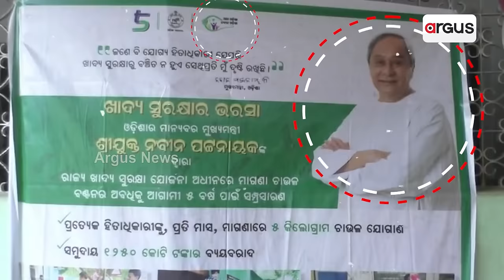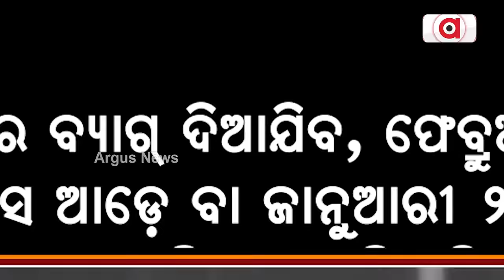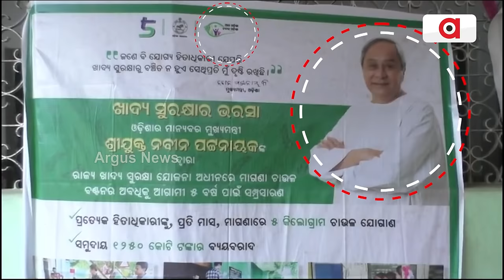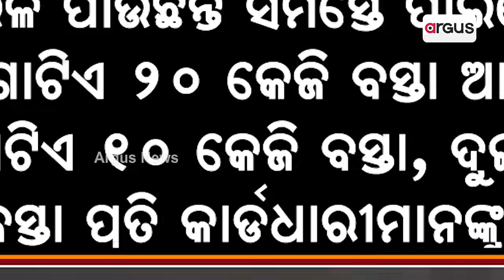State Govt To Distribute Centre Approved Rice In Bags With CM Naveen Patnaik's Photo From January!